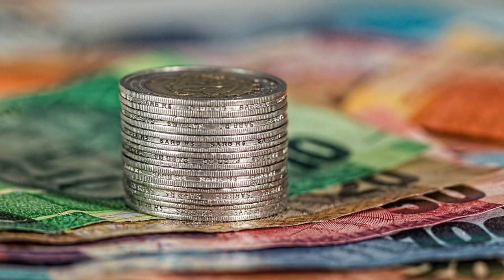Saffron The Spice of Gods! Why is it so costly? [Telugu]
In this video, Saffron's existence throughout history is told. Saffron is a wonderful spice that adds subtle yet enjoyable flavor to food. However, it is not easy to grow and harvest it. Please watch the video on Saffron and how it is grown and harvested.